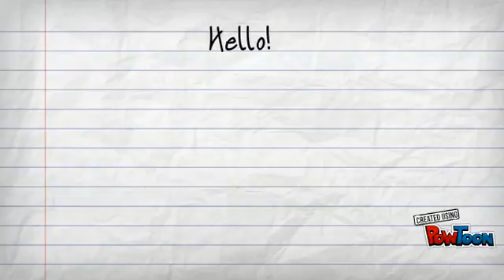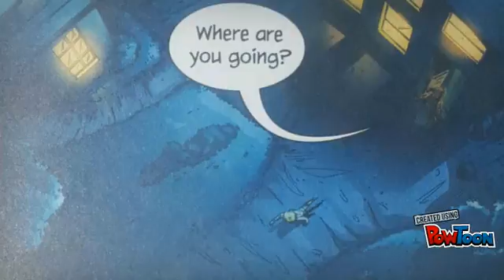Secret Weapons - J. Gunderson - GGC BookTalk by James Kelley